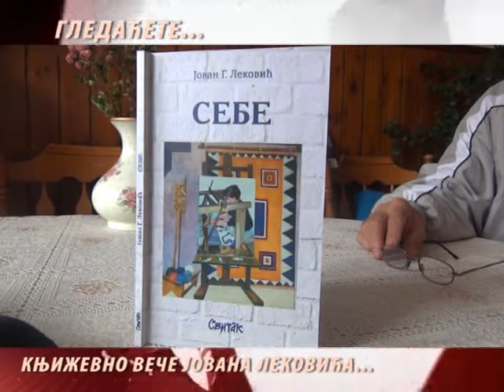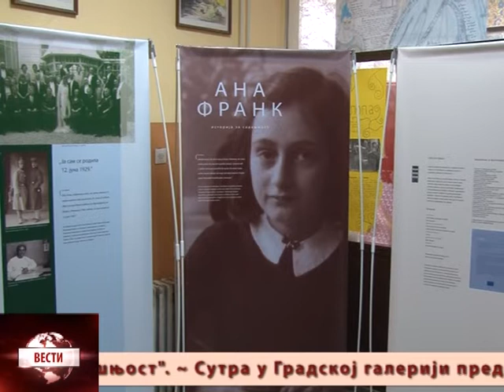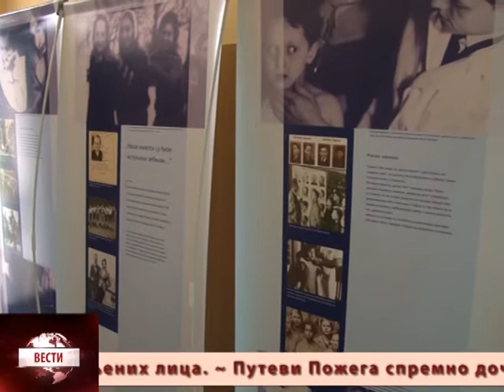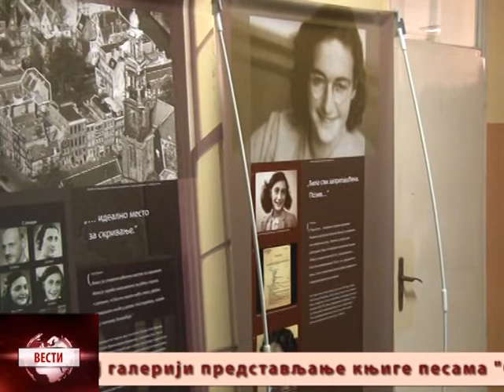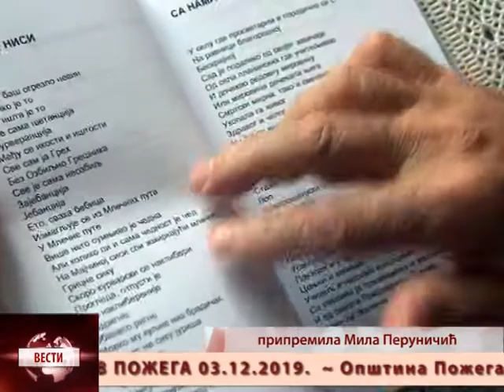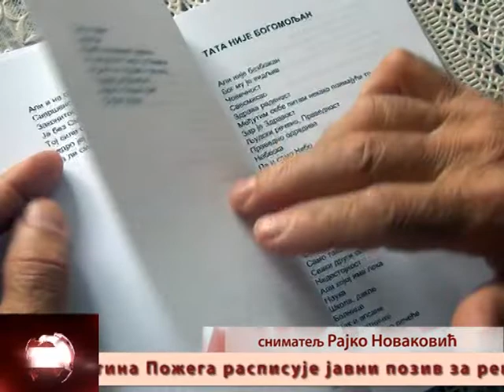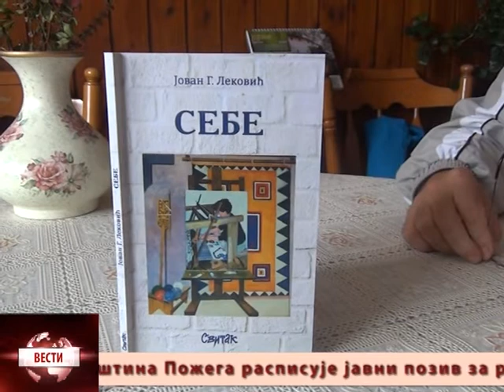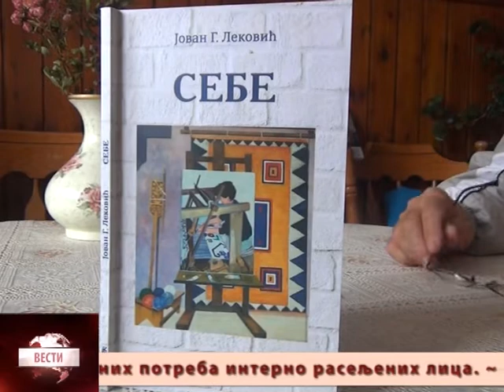Vesti 03 12 2019 utorak 18,39 min